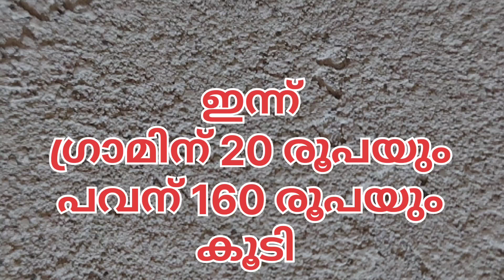ഇന്നത്തെ സ്വർണവില | Kerala gold rate | 16/02/2024 | Kerala gold price